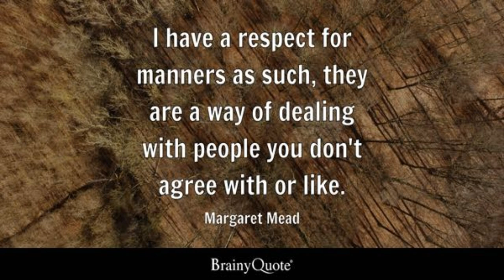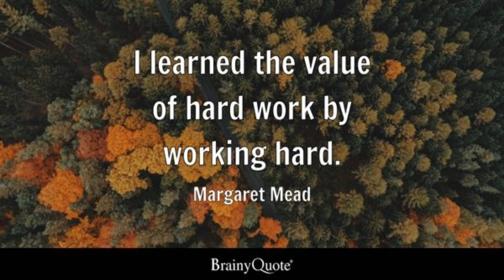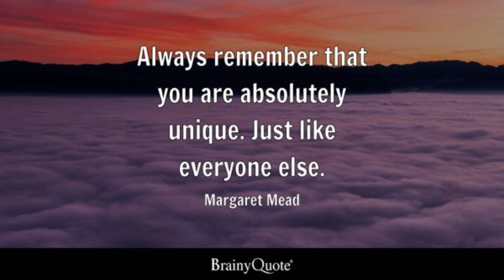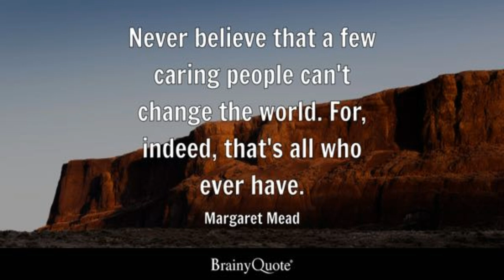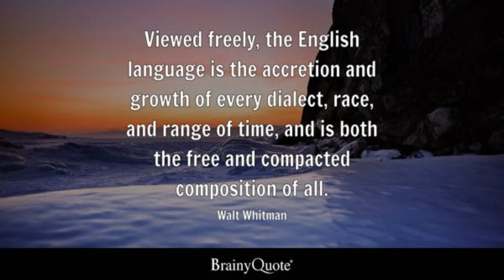BTS - Lights (Color Coded Lyrics | Kan | Rom | Ina) /Lirik Terjemahan Indonesia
if you want to read books free of cost and take a daily dose of motivation then follow these links:
2. Ways to control the mind